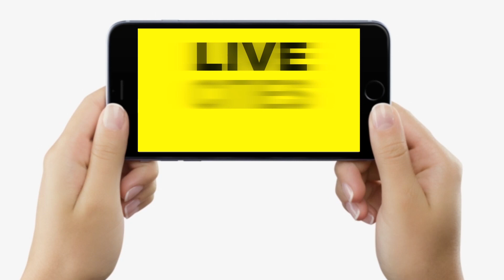Patna SSP Manavjeet Singh Police वालों से बोले- इस बार विधानसभा से लालपानी की बोतल मिली तो खैर नहीं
Patna SSP Manavjeet Singh Police वालों से बोले- इस बार विधानसभा से लालपानी की बोतल मिली तो खैर नहीं | Bihar News | LiveCities